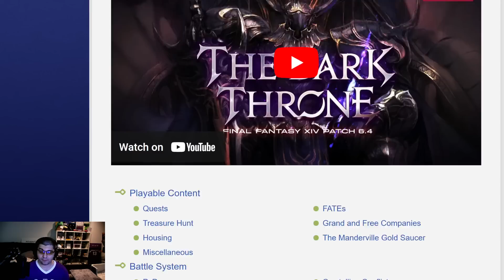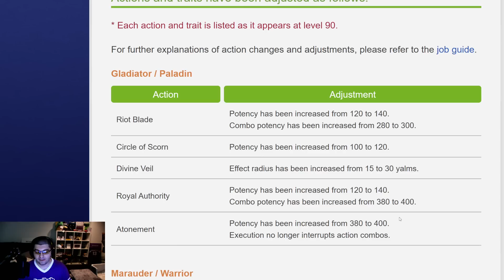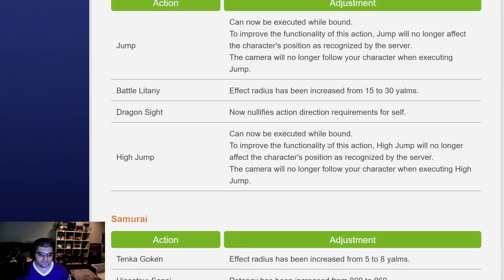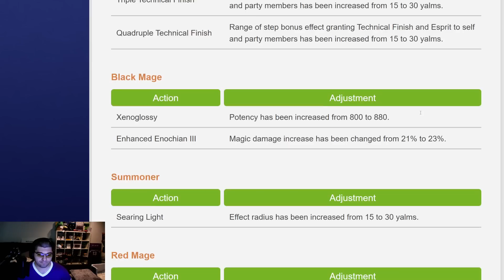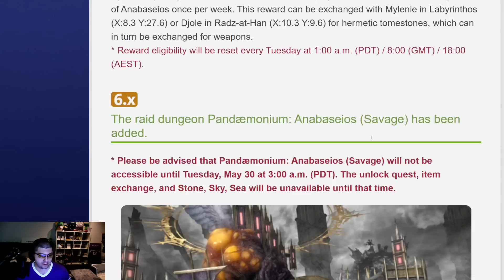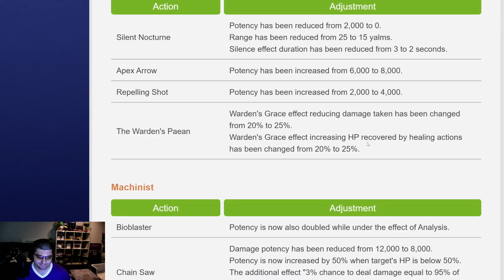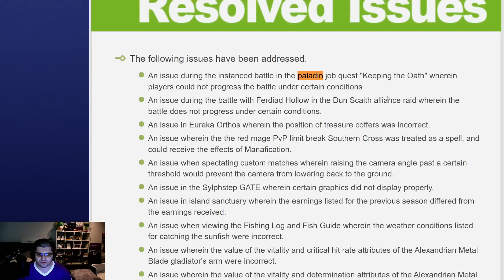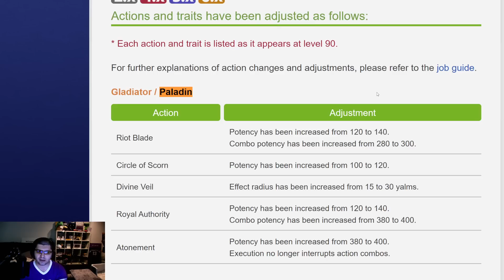FFXIV Patch 6.4 Job Changes! The Dark Throne